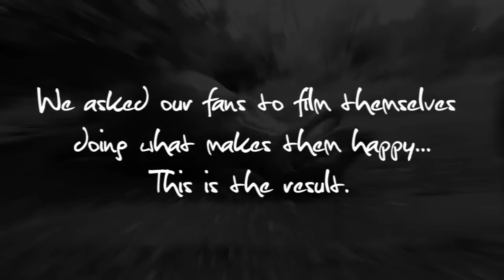Neck Deep - Crushing Grief (No Remedy) (Montage Video)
►The Dumbstruck Dumbf!@k North American Tour October  7-31 with support from The Home Team & Super American is on sale now! There are also limited VIP upgrades available at Neckdeepuk.com

Lyrics:

She's dressed in blue and black again,
Sometimes red or yellow dress,
She can't seem to make up her mind,
A shed of light is hard to find.
She was too cool for me to catch,
Or was I too slow and second best?
I always knew this day would come,
I've got some things to get off my chest

This whole thing's open to conversation,
But I'm not holding my breath about it.
I'm sick and tired of all your bullshit
When all it is who can scream the loudest.
And it's funny how the time it flies
And the people how they change,
You know it's funny how you changed...

Crushing grief there is no remedy,
The mess you made of me,
Sleep with the enemy and
I'll miss that old routine we had:
Get high, have sex, get high again,
I know you wanted more from me,
It's something I could never be

The worst I'll ever be.

I started looking past the point that you were always best for me,
I've fought my way through all of this,
I've learned and loved and fell apart
I came through unscathed,
Albeit betrayed,
But fuck playing safe,
I won't let you get the best of me